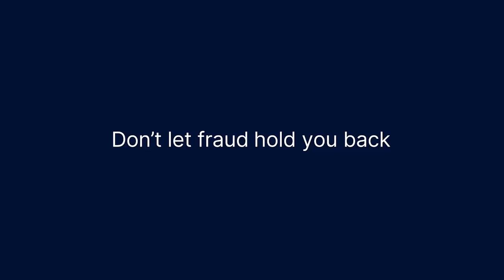Sumsub - The Beast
Agencies : electriclime° • Crowd
Campaign : The Beast
Advertiser : Sumsub
Brand  : Sumsub
Length  : 37 Seconds
Posted   : May 01, 2024

In this Movie Ad we’ll walk you through:
Directed by Daniel Marjan, the comedic spots emphasize Sumsub's mission to ensure a safe and inclusive digital environment for both users and businesses, with dynamic visuals and humorous storytelling.

TIMESTAMPS :
00:00 Sumsub - The Beast
Plot :
"The Beast" campaign, directed by Daniel Marjan, Sumsub tackles the concept of fraud by personifying it as a disruptive gorilla character. The comedic spots depict how fraud interferes with users when online platforms lack proper security measures.